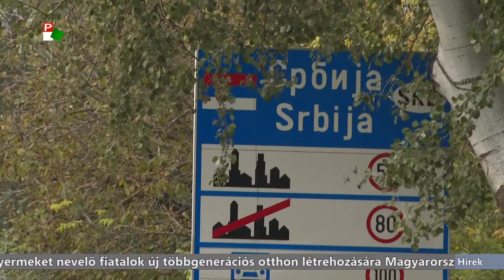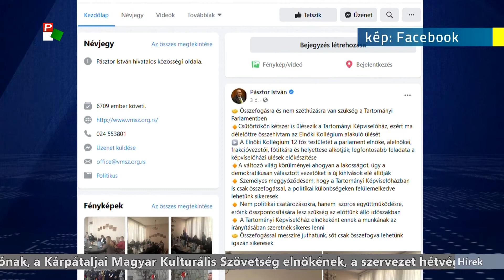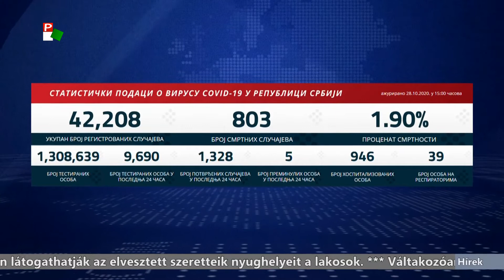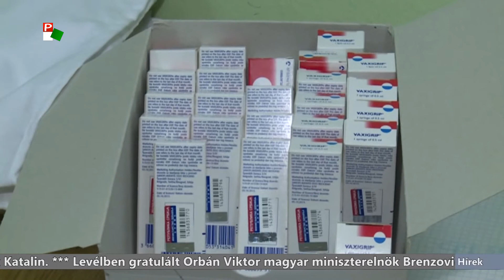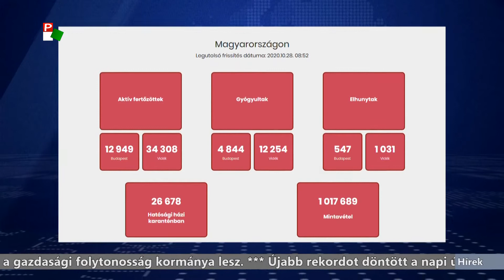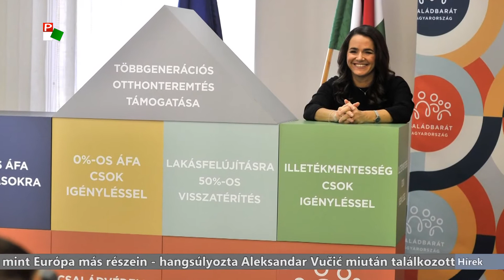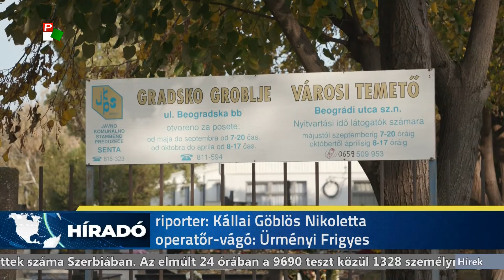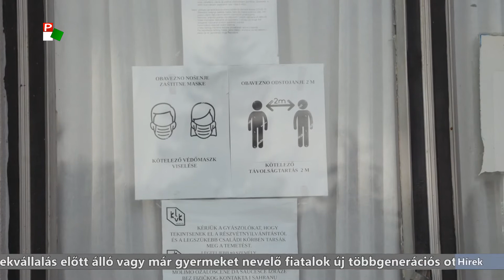Híradó – 2020.10.28. 20.00h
A Híradó főbb témái:
- Ana Brnabić a parlamentben ismertetett expozéjában hangsúlyozta, hogy az új kabinet a politikai és a gazdasági folytonosság kormánya lesz.
- Újabb rekordot döntött a napi új koronavírus-fertőzöttek száma Szerbiában.
- A szerb államfő találkozott covid-kórházak vezetőivel.
- Megszokott nyitva tartással várják a zentai temetők az emlékezőket.
- A Szabadkai Gázművek értesítése szerint szerelési munkálatok miatt holnap szünetel a földgáz-szolgáltatás.
- Váltakozóan napsütésre és felhős égboltra számíthatunk a napokban.